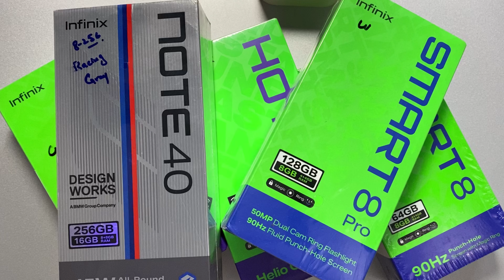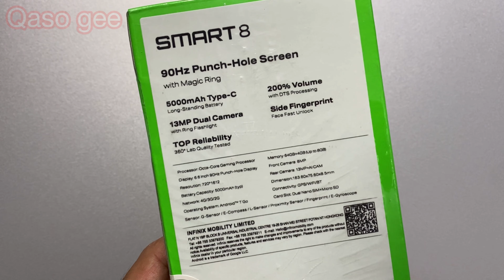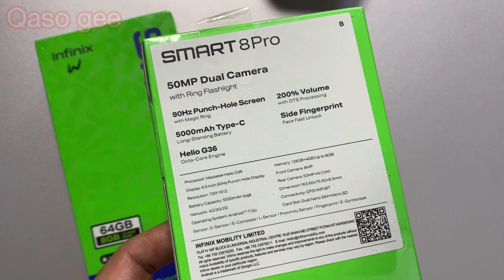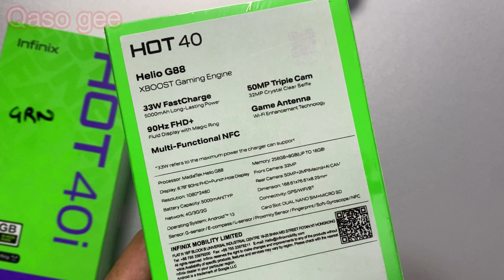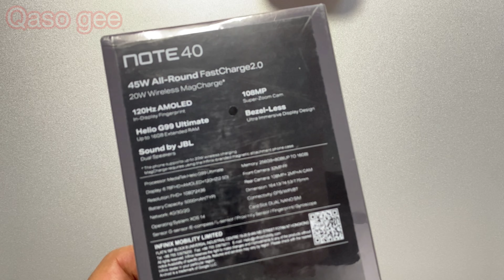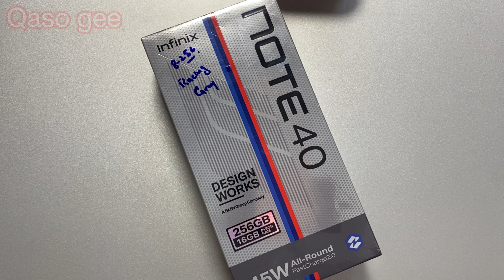All Infinix Mobile prices in Pakistan 2024 | Special Discounted Rates